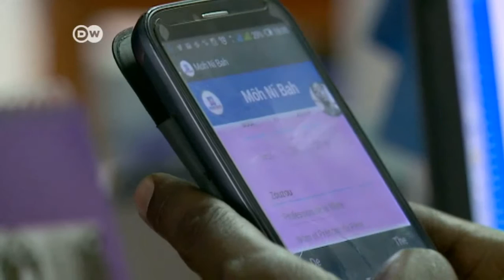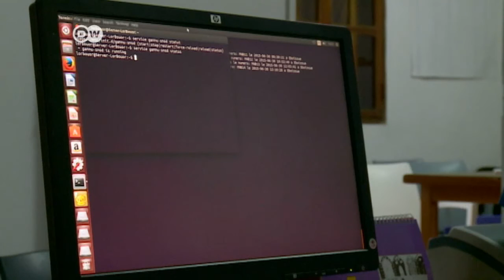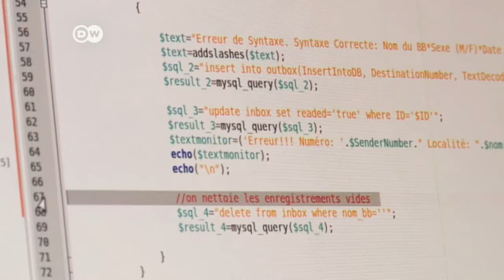Ivory Coast: Registering births via text message | Africa on the Move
A good school education, maybe university later, and then a good job: Parents only want the best for their children. But this is difficult in many African countries due to a supposed formality. Many children are not registered after birth and don't get a birth certificate. A young computer specialist has developed a solution to this huge problem.